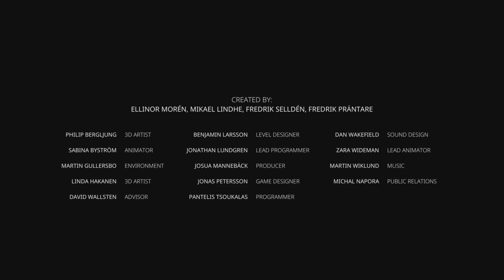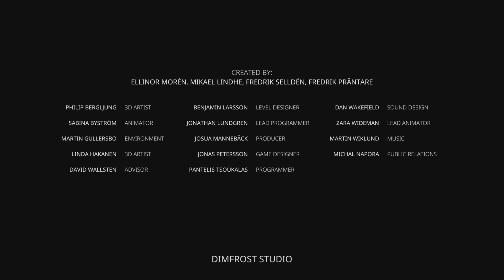It Can't End Like This!|Bramble:The Mountain King (Part 5) (End)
I've Been Playing this for a good few months, and I'm glad i finished it.
My TikTok (@Nicktendoxtxl)
My Twitter (https:\\Twitter.com\Nicktendoxtxl)